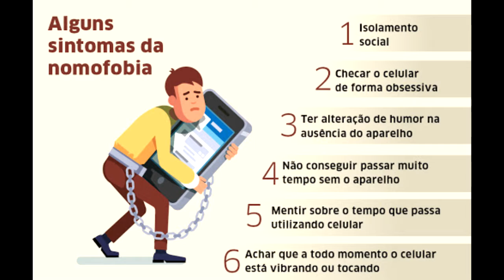Vício em celular, problema que atinge milhares de pessoas é cada vez mais comum!